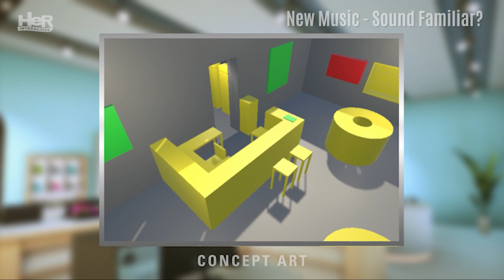New Location Unlocked for Nancy Drew Game ND34! | HeR Interactive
First look 🧑‍💻 New environment and music from new Nancy Drew mystery game ND34!